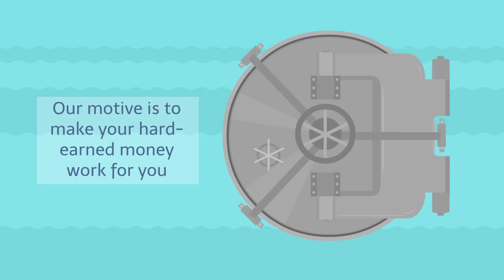Financial advisory, investment consultant video ad sample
Video ad sample for financial advisory, investment consultant. This is just a sample video.